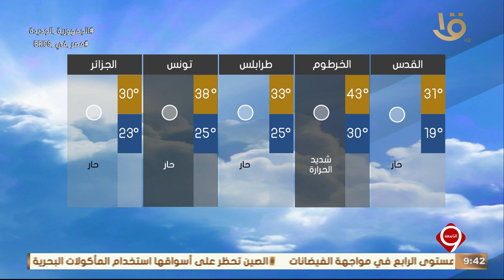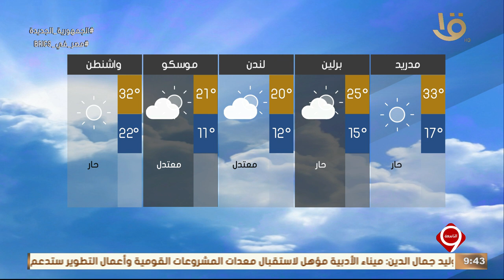نشرة التاسعة | بيان بدرجات الحرارة المتوقعة غدا